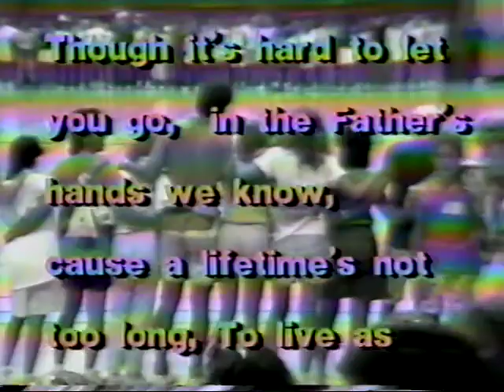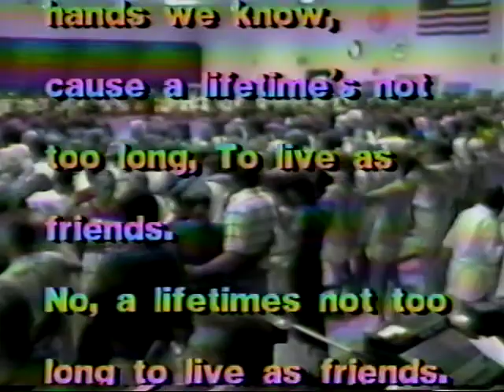1987 Bands of America Whitewater Wisc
For anyone who went to band camp